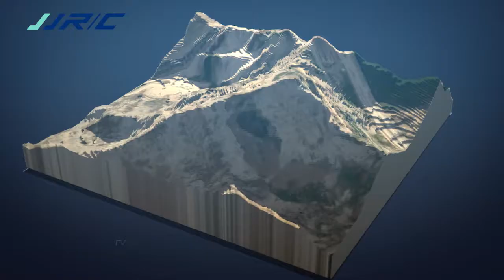JJRC Q61/Q60 4WD/6WD Off-Road Military Truck Crawler RC Car